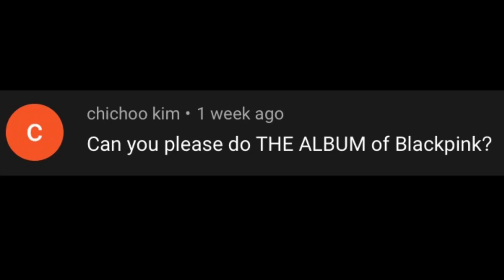Blackpink - THE ALBUM Town Tunes for Animal Crossing New Horizons ACNH Suggestion Video #74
For the blinks! Shoutout to chichoo kim (as well as Rosselle Beltran) for suggesting the theme for suggestion video #74!  Change up your island’s town tune to one of these Blackpink - The Album songs!

TIMESTAMPS:
0:00 - (intro)
0:06 - How You Like That p.1 & 2
0:25 - Ice Cream w/ Selena Gomez p.1
0:36 - Ice Cream w/ Selena Gomez p.2
0:47 - Pretty Savage p.1
0:58 - Pretty Savage p.2
1:09 - Bet You Wanna ft. Cardi B p.1
1:20 - Bet You Wanna ft. Cardi B p.2
1:31 - Lovesick Girls
1:42 - Crazy Over You
1:53 - Love To Hate Me
2:04 - You Never Know p.1
2:15 - You Never Know p.2